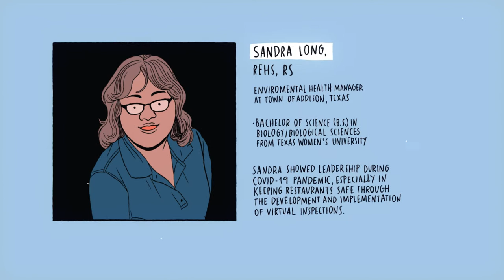National Environmental Health Association: NEHA | The Invisible | (Explainer video by MyeVideo)